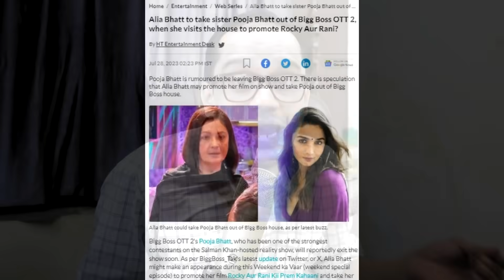POOJA BHATT ELIMINATED FROM BIGG BOSS? | ALIA BHATT TO MEET ELVISH YADAV l LAKSHAY CHAUDHARY!